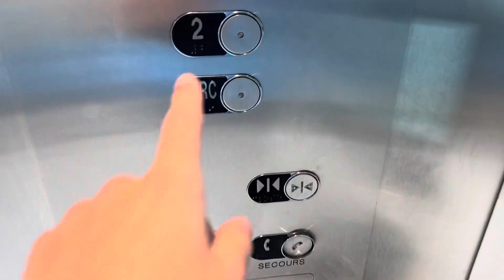Quebec? Glass Hydraulic Elevator | CF Promenades St-Bruno | QC